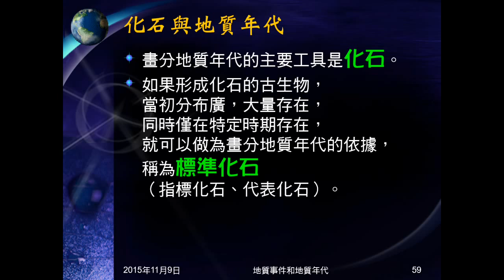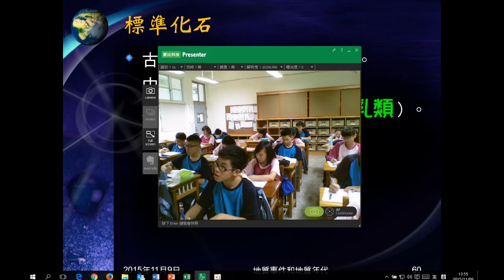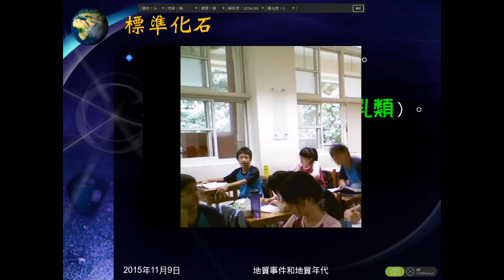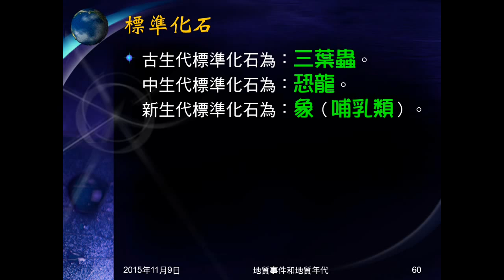104學年地科＿地質年代04：化石與地質年代；標準化石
指出化石是畫分地質年代的工具。說明成為指標化石（標準化石）的條件，介紹不同年代的指標化石。